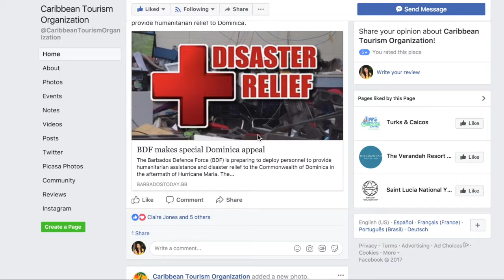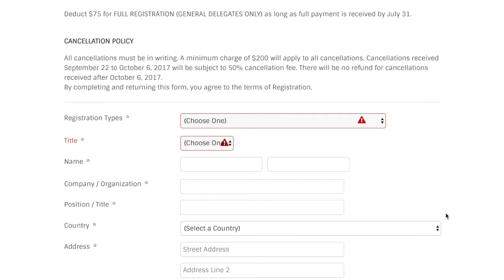SOTIC2017 definitley on in PureGrenada